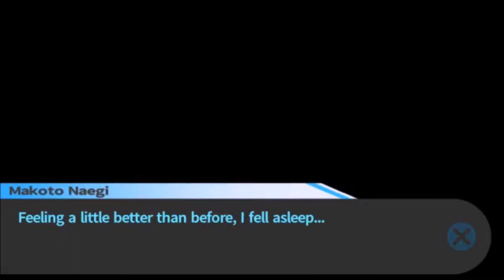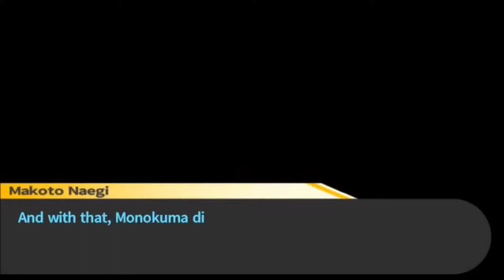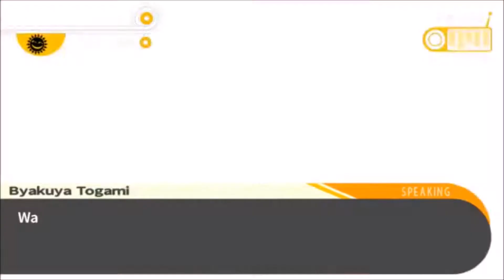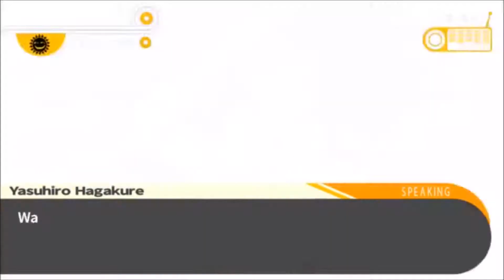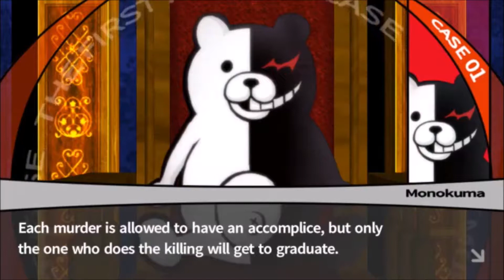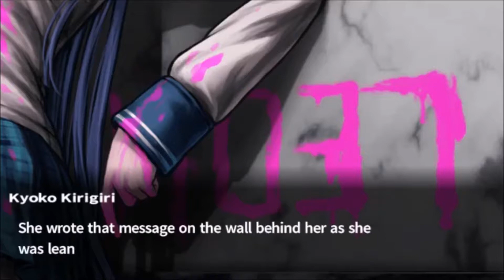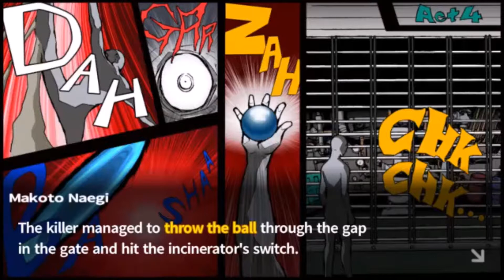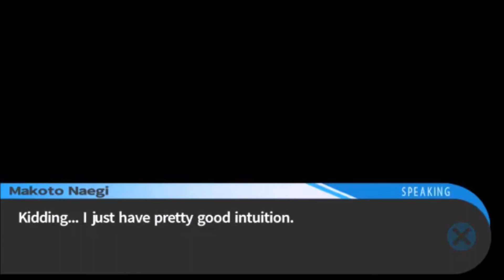Danganronpa ep 4- Murder, Mystery, Justice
Time For An Advance Game Of Clue, Sorry The Videos A Little Long